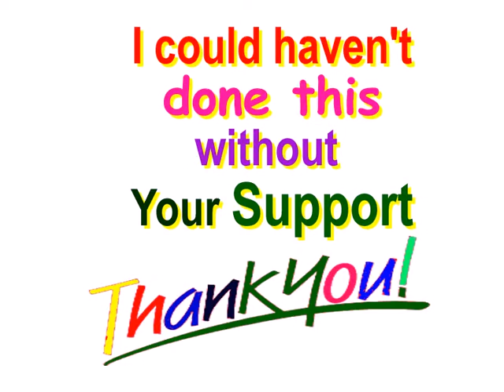youtube 1K subscribers 1000 thank you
I have crossed 1K (1000) Subscribers, for my channel computervideolesson ( computer video lesson) .
Thank you for my Subscribers of the channel  and viewers of videos.
My main focus is in creating programming tutorials of Computer Languages C, C++, VC++, VB, Java, BASIC, LOGO, PHP, Python and Assembly langage (x86).

There are some videos of music, dance, presentations of my students, in this channel. My Abacus & Computer Graphics videos are performing well.

In future I will be doing more videos with better standard and quality.

لقد عبرت 1K (1000) المشتركون، على قناتي computervideolesson (الكمبيوتر الدرس الفيديو).
شكرا لكم لبلدي المشتركين للقناة والمشاهدين من أشرطة الفيديو.
تركيزي الرئيسي هو في خلق دروس برمجة الكمبيوتر لغات C، C + +، VC + +، VB، جافا، BASIC، LOGO، PHP، بيثون وlangage الجمعية (x86) و.

هناك بعض أشرطة الفيديو من الموسيقى والرقص والعروض من طلابي، في هذه القناة. بلدي العداد وجهاز الفيديو الرسومات يؤدون بشكل جيد.

في المستقبل وأنا سوف تفعل المزيد من أشرطة الفيديو مع أفضل المعايير والجودة.
أشكركم على المشتركين بلدي.
Ek het gekruis 1K (1000) Mense, vir my channel computervideolesson (rekenaar video les).
Dankie vir my intekenaars van die kanaal en kykers van video's.
My fokus is op die skep van ontwikkeling tutoriale Rekenaar Tale C, C + +, VC + +, VB, Java, BASIC, logo, PHP, Python en Vergadering langage (x86).

Daar is 'n paar video's van musiek, dans, aanbiedings van my studente, in die kanaal. My Abacus & Computer Graphics videos goed presteer.

In die toekoms sal ek meer video's doen met 'n beter standaard en gehalte.
Dankie vir my intekenaars.
He cruzado 1K (1000) Los abonados, para mi computervideolesson canal (lección de video por ordenador).
Gracias por mis suscriptores del canal y los espectadores de videos que.
Mi atención se centra en la creación de tutoriales de programación de Lenguajes C, C + +, VC + +, VB, Java, BASIC, LOGO, PHP, Python y langage Asamblea (x86).

Hay algunos videos de música, danza, presentaciones de mis alumnos, en este canal. Mis Abacus y Computadoras vídeos gráficos están funcionando bien.

En el futuro voy a estar haciendo más vídeos con mejor nivel y calidad.
Gracias por mis suscriptores usted.
मैं अपने चैनल computervideolesson (कंप्यूटर वीडियो सबक) के लिए, 1K (1000) सभी सदस्य पार कर दी है.
चैनल और वीडियो के दर्शकों के अपने ग्राहकों के लिए धन्यवाद.
मेरा मुख्य फोकस कंप्यूटर भाषाओं सी, सी + +, कुलपति, वीबी, जावा, बुनियादी, लोगो, PHP, अजगर और विधानसभा langage (x 86) की प्रोग्रामिंग ट्यूटोरियल बनाने में है.

संगीत, नृत्य, अपने छात्रों की प्रस्तुतियों के कुछ वीडियो इस चैनल में नहीं हैं. मेरा अबैकस और कंप्यूटर ग्राफिक्स वीडियो अच्छी तरह से प्रदर्शन कर रहे हैं.

भविष्य में मैं बेहतर मानक और गुणवत्ता के साथ और अधिक वीडियो कर ​​रही हो जाएगा.
अपने ग्राहकों के लिए धन्यवाद.